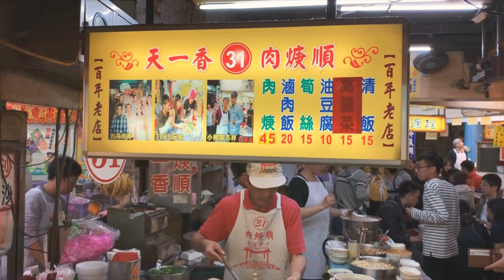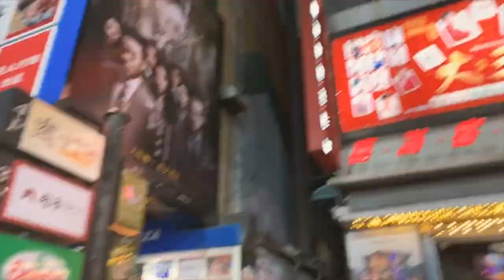台灣落地兩個鐘就去紅燈區！？🈲🙈 | 帶住單車去旅行 VLOG | EP 1 | Hinny C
拖住架單車飛去台灣
落地直闖基隆夜市
再直搗紅燈區🚨🚨
第一日以西門町作結

即去即剪
下海作品
悶親你唔好意思
後面果啲會越來越好睇
（我覺得）